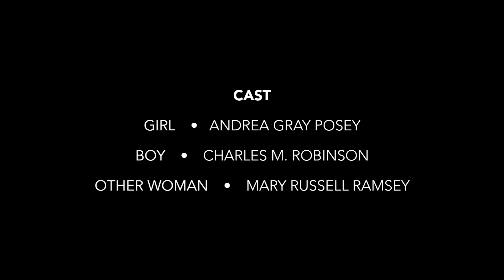Chris Norden USC Cinema 105 Project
A Love Story Told in 16 Images for USC CNTV 105 (Nonverbal Thinking: Visual and Aural), Spring 1986, Filmic Writing Program. Story Theme: "The remembrance of things past leads to the deep desire for reconciliation." Starring Andrea Gray Posey as “Girl” (aka “Cynthia), Charlie Robinson as “Boy” (aka “Stewart”) and Mary Russell Ramsey as “Other Woman” (aka “Kyrie”). Conceived, written, directed, photographed, edited and scored with original music by Chris Norden. Soundtrack digitally remastered by Jim Sherry of SPEAK HOUSE Audio, Original Ektachrome slides digitally restored and color-corrected by Chris Norden. NOTE: University of Southern California's School of Cinema-Television is now the School of Cinematic Arts and CNTV 105 is now CTWS 105, "An introduction to non-verbal elements of images and sounds which convey meaning, mood, and emotion." This was my final project for the course.